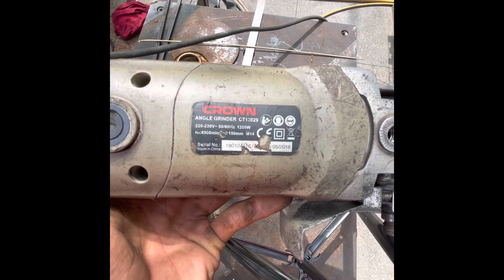Cắt vỏ bố thép hướng dẫn cách làm dao cắt lốp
hello friends
In the video above I want to share
 how i cut old used tires
with the blade I made myself
preparation tools
1-piece of round iron 14cm or 16cm . full 0.5mm diameter
depending on the cutter you are using
2-wide diameter rectangular alloy blade
14mm long 25mm thick 0.5mm.
3- co-oxygen gas and CO2 gas are (alum)
cleaning agent for soldering copper to harden the cutting tip.
making:
Divide the triangle into 3 equal parts
Cut 0.5mm deep to insert the tip. sharpening the tapered edge at the tip of the knife
to solder the copper to be more solid. and proceed to solder copper
The soldering knife is finished and proceed to sharpen it in a conical shape
6 edges for 2-way cutting and flipping.
note
cutting tires must assemble safety protection bumpers
cut the tire going counterclockwise
While cutting, be sure to hold the cutter firmly and carefully. danger..
Nice kite about other creations
The video above is my first time filming for YouTube so the angle
rotation is not very good. so please forgive me...

Trong video trên tôi muốn chia sẻ
 cách tôi cắt lốp xe cũ đã qua sử dụng
với lưỡi dao tôi tự làm
dụng cụ pha chế
1 miếng sắt tròn 14cm hoặc 16cm . đường kính đầy đủ 0,5mm
tùy thuộc vào máy cắt bạn đang sử dụng
Lưỡi dao hợp kim hình chữ nhật đường kính 2 rộng
Dài 14mm 25mm dày 0.5mm.
3- khí đồng oxi và khí CO2 là (phèn chua)
chất tẩy rửa đồng hàn để làm cứng đầu cắt.
làm:
Chia tam giác thành 3 phần bằng nhau
Cắt sâu 0,5 mm để cắm đầu. mài cạnh thon ở đầu dao
để hàn đồng được rắn chắc hơn. và tiến hành hàn đồng
Dao hàn xong tiến hành mài theo hình côn
6 cạnh để cắt và lật 2 chiều.
Ghi chú
cắt lốp phải ráp cản bảo vệ an toàn
cắt lốp đi ngược chiều kim đồng hồ
Trong khi cắt, hãy nhớ cầm máy cắt chắc chắn và cẩn thận. sự nguy hiểm..
Hãy xem hết video nếu nó hữu ích
Diều đẹp về những sáng tạo khác
Hy vọng bạn thích xem video.
Video trên là lần đầu mình quay cho YouTube nên góc quay
quay không tốt lắm. vì vậy hãy tha thứ cho tôi ...